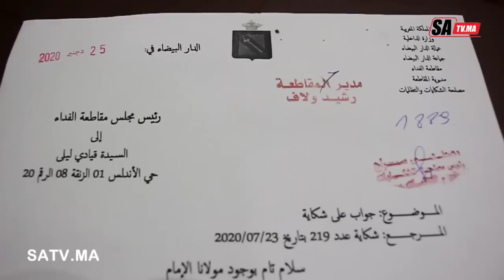مهاجر مغربي بدرب السلطان يشكي ظلم الجيران والقائد خلاو الحشيش والفنيد وحيدو لي الجردة